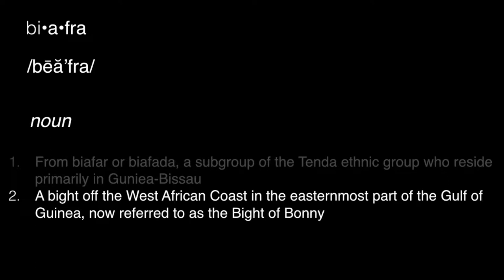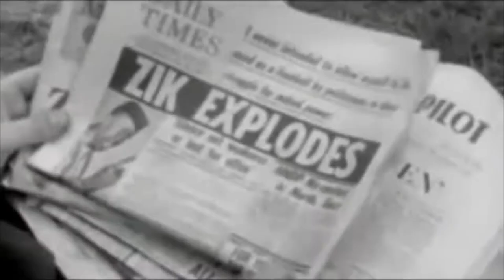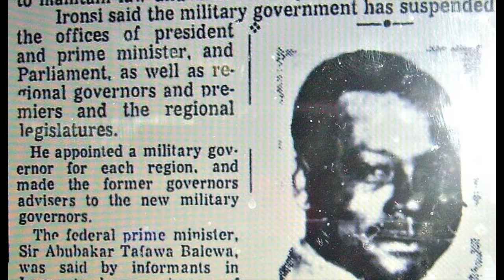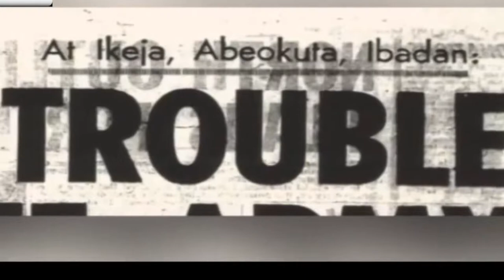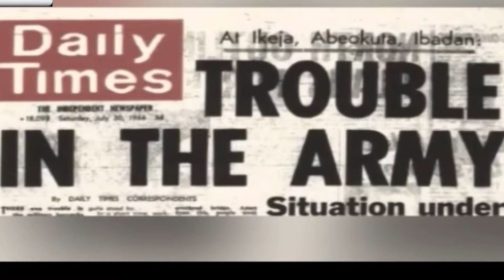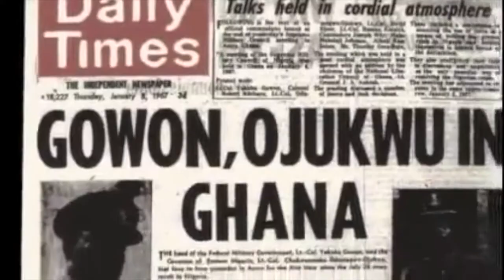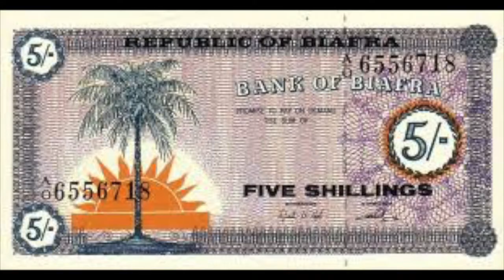Biafra 50 Years On: The Way Forward (A Discussion, UIU 2017)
An educational compilation of videos and thoughts on Biafra, 50 years later.